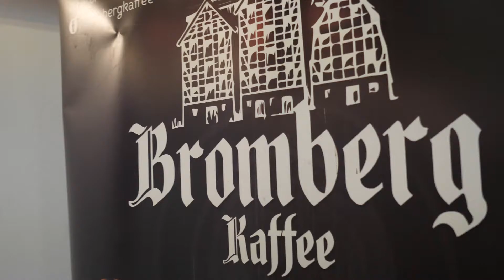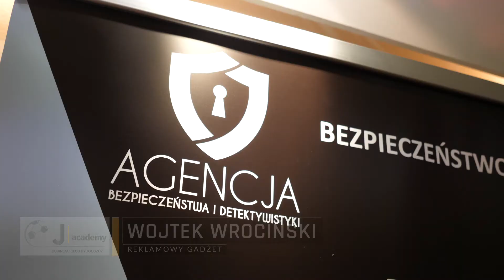Spotkanie klubowe JACademy 29 08 2019 Strzelnica